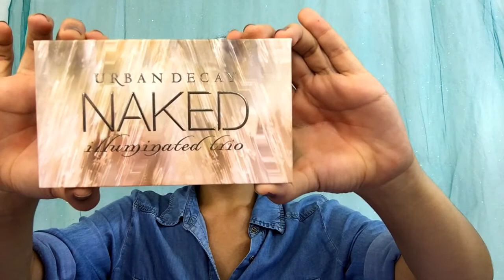❤ Deep red Makeup tutorial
Welcome to my channel, I was inspired to make videos for all of the lovely people who love makeup, dance and fashion just like me, and hope to motivate you to break free of your shells and do what you love. Spread the love my lovelies!

Products used:

Eyes:
Morphe 35O palette
Anastasia Modern Renaissance palette
NYX pigments in Shanghai Sun
Ardell lashes Wispies

Face:

LA Girls color correcting concealers
LA Girls contour concealer
Anastasia contour palette
Urban Decay Highlighting trio
Cover FX enhancer drops
Urban Decay setting spray
Anastasia Brow pomade
NYX sweet cheeks blush palette

Lips:

Wet and wild lip pencil
NYX lingerie shade Exotic
Rimmel Match perfection concealer